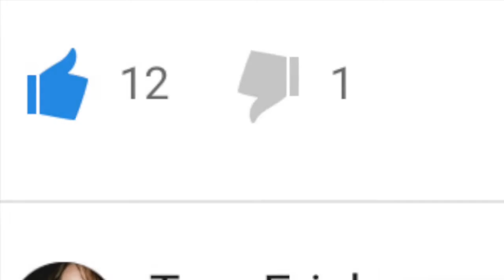YouTube Dislikes Hurt ...